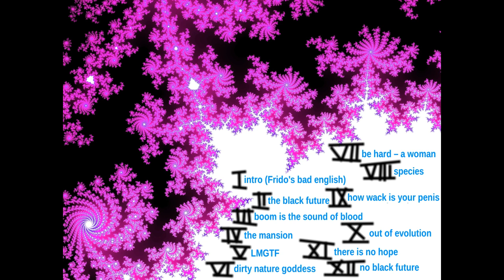5 - LMGTF [Album: No Black Future]